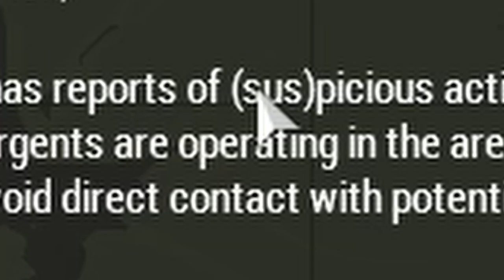This is NOT a Halo Game - Arma 3 Operation Trebuchet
The Halo universe works surprisingly well with Arma 3, complete with playable Elites and Marines. Hope you enjoy this showcase of Arma 3's Operation Trebuchet Halo Mod! Thanks to Arrrash for joining me on this adventure.